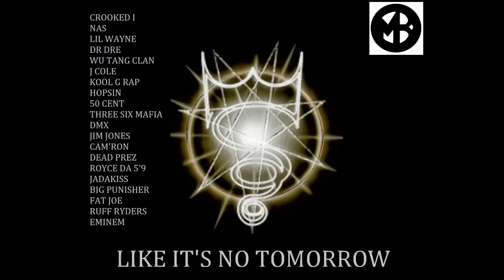Eminem - Soldier RMX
UNOFFICIAL FAN MADE MIXTAPE:
A collection of some of my favorite lyrics, I mixed them with some beats I made.